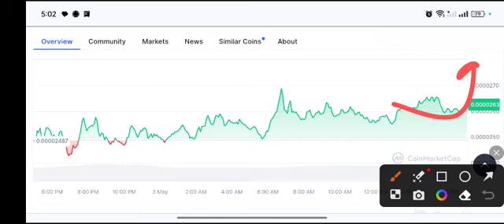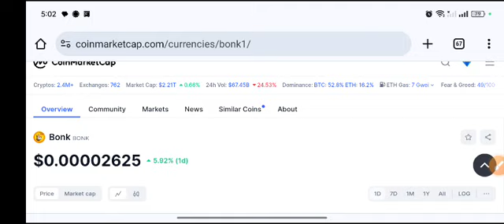BONK Urgent News! 1000BONK COIN Price Prediction